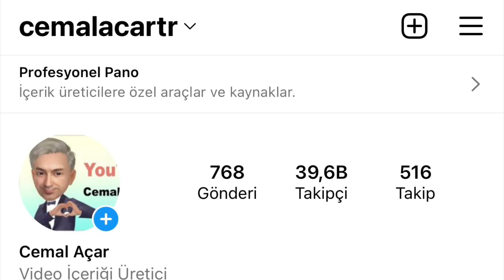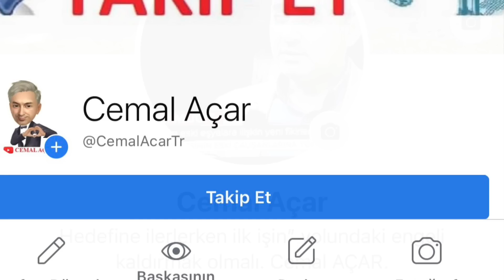Who is Cemal Açar? We talked on TRT Radio 1 Good Morning Turkey Cemal Açar kimdir? TRT Radyo 1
Cemal Açar kimdir? TRT Radyo 1 Günaydın Türkiye Programında konuştuk.

Who is Cemal Açar? We talked on TRT Radio 1 Good
Morning Turkey Program.

Dear distinguished audience of TRT Radio 1  in Turkey and all over the world…
We sincerly send our respect and love from TRT Radio Istanbul Studios.
In this program, we will host a special guest – carpenter, inventor, nature addict- Mr Cemal AÇAR…
We will talk about his  special inventions in the field of carpentery, his hut and his passion for nature.